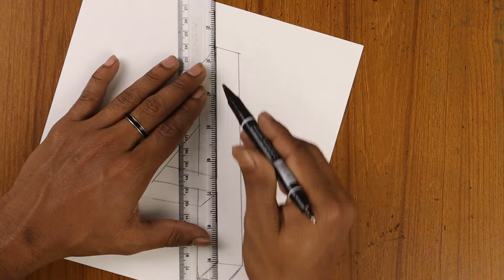How to draw a letter A Pencil sketch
I hope you all are enjoying to watch my video.

Things used
Oil pastel(cheap):please go local shop
OIL PASTEL:go to the local shop
Smooth paper:recommand local market
Smooth paper(gsm good):go to local market
Pencil(2H-12B),White glass marking pem,white correction pen,
10B/9B graphite pen,paper tape,masking tape all things are brought from local shop.I suggest you if you want to buy those things,please go to the local market.